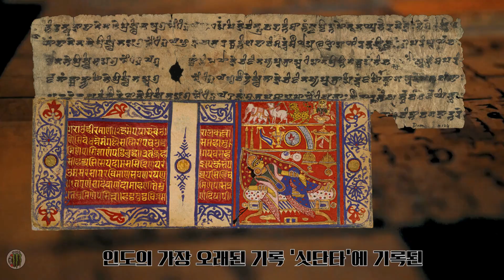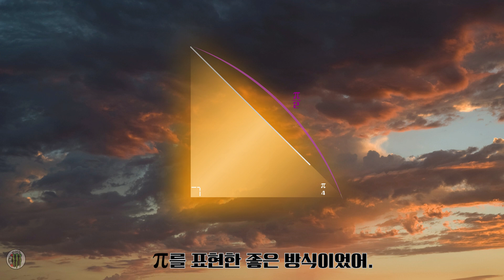도형을 버리고 '무한'으로! 파이 계산의 혁명 (인도 vs 프랑스)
드디어 파이(π ) 계산에 '무한(Infinity)'이 등장했습니다! ♾️

고대 인도에는 0과 음수를 발견한 수학의 나라답게,
아르키메데스와 비슷하지만 독자적인 방법으로 파이를 계산한 '아리아바타'가 있었죠.

그리고 시간이 흘러 16세기 프랑스,
프랑수아 비에트는 도형 없이 오직 '수'와 '식'만으로 파이를 표현하는
놀라운 발견을 하게 됩니다.

끝없이 이어지는 곱셈(무한수열)으로 파이를 가두기 시작한
최초의 해석학적 시도를 만나보세요!

🎬 [역사 속의 π ] 시리즈 몰아보기

📌 영상 포인트
- 인도의 천문학자이자 수학자 '아리아바타'의 3.1416
- 프랑수아 비에트, 도형을 벗어나 '대수학'으로!
- 최초의 무한수열(무한곱) 공식의 탄생